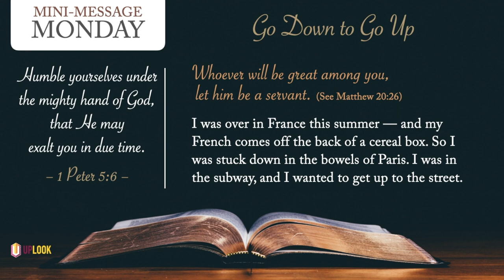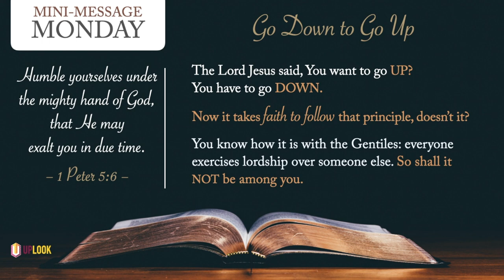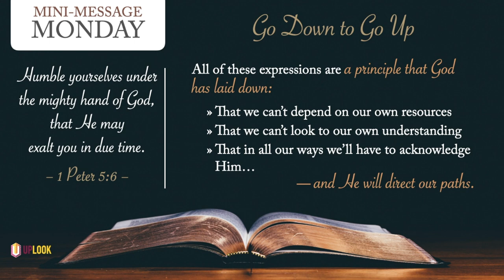Mini-Message Monday: Go Down to Go Up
Here's a helpful lesson learned in a Paris subway station that'll help you keep your Christian life on the right track.